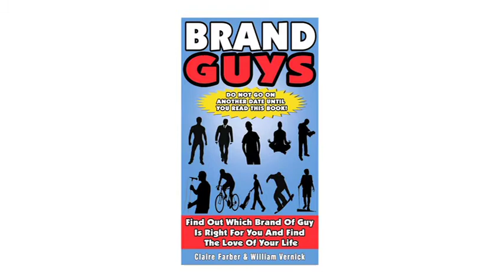Beemer Guy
Is Beemer Guy your brand?  Find out in the new book Brand Guys!

Or find out more about the book, visit our